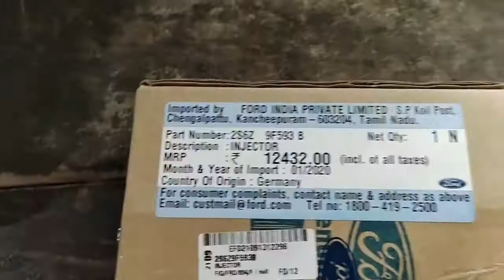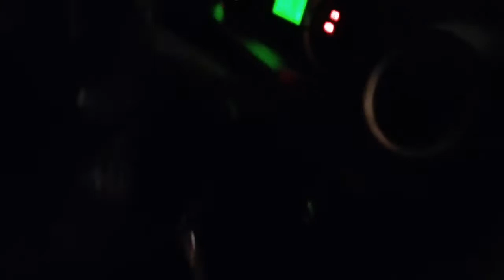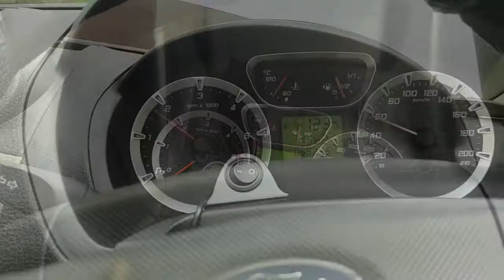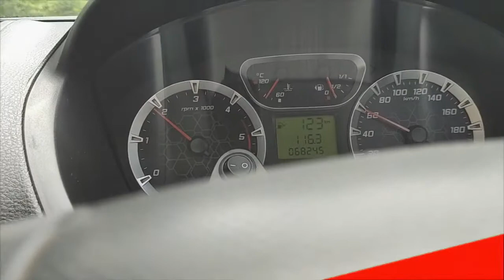INJECTOR & FUEL FILTER REPLACEMENT FORD FIGO/FIESTA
In this video, I demonstrate how to replace faulty injector and fuel filter in ford Figo & Fiesta.

WARNING!! This video is only for information, knowledge & entertainment purpose, please do not attempt to do it yourself,  if you do not have proper knowledge,  which may lead to sever injury and damage to your property and life, in such case publisher of this video is not responsible for any damages, whatsoever.

This channel strictly not for children below 18 years of age.